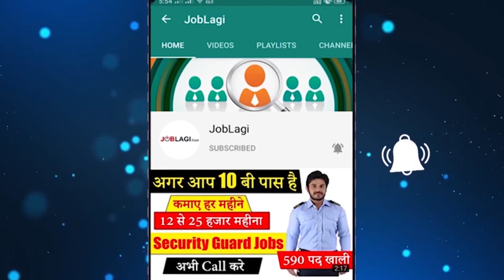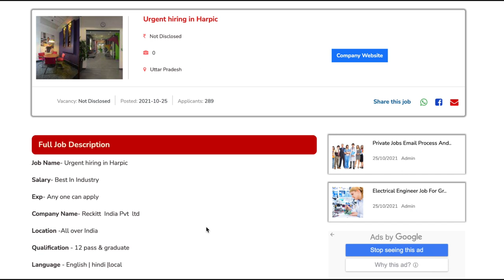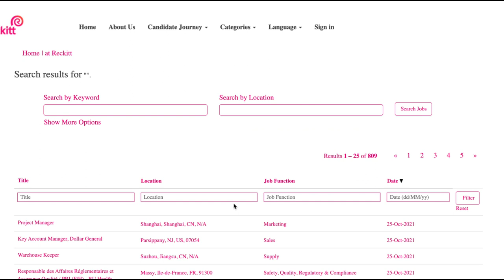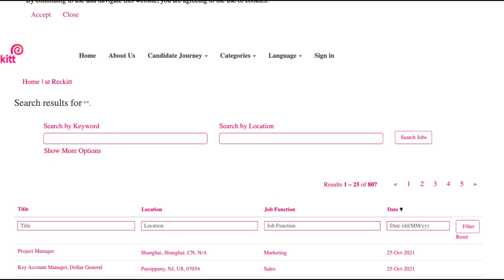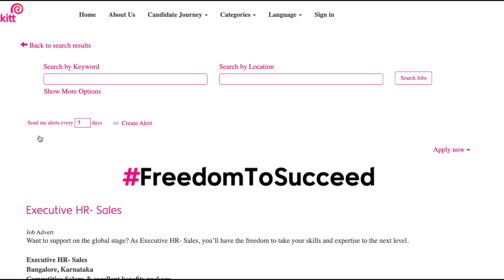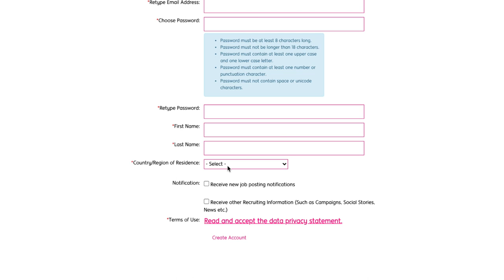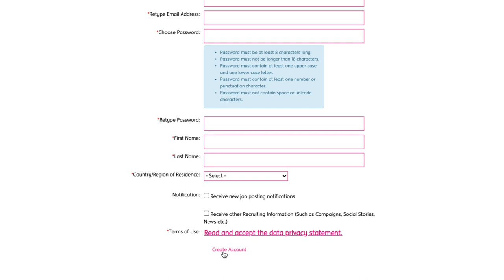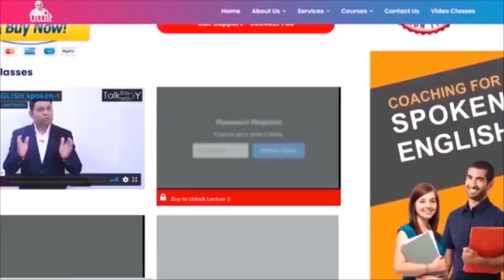Harpic कंपनी में आई भर्ती | Harpic Recruitment 2021| Harpic jobs 2021 | Job Vacancy for Fresher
Follow on